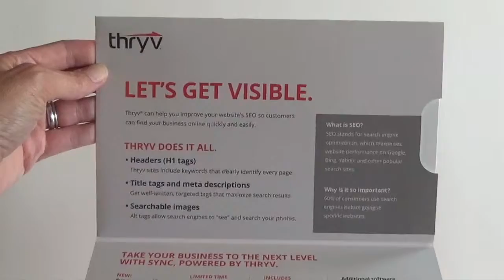Thryv Manual Changing Picture